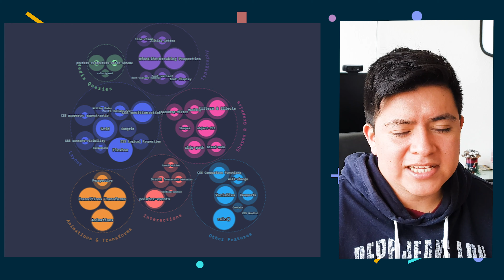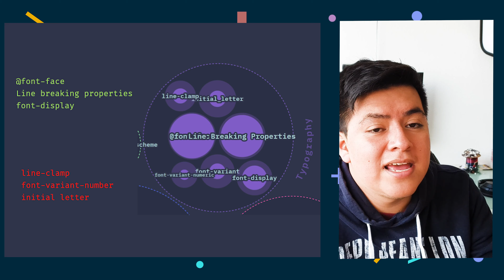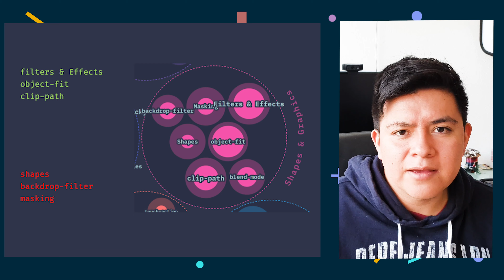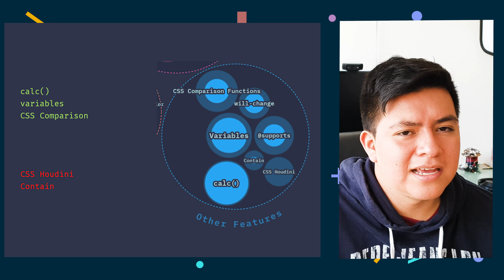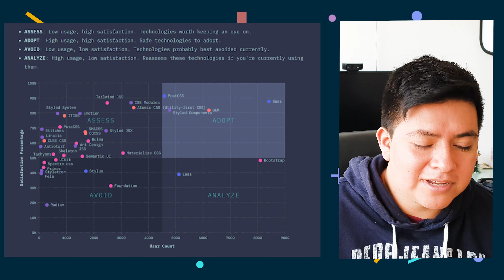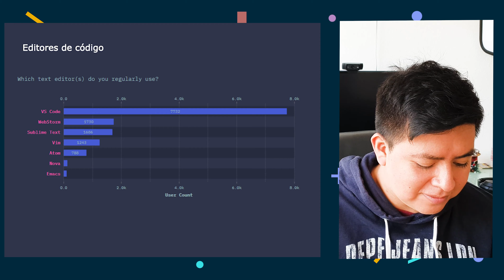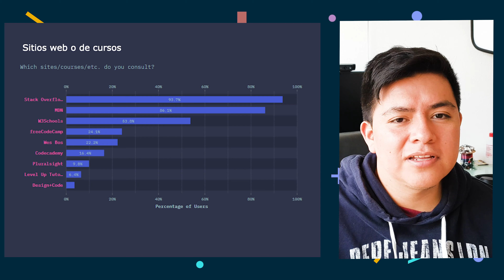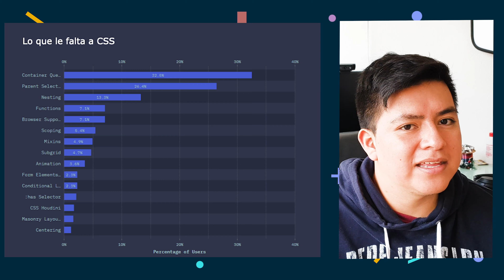STATE OF CSS 2020 Y POR QUÉ BOOTSTRAP NO ES EL MÁS QUERIDO 😱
State of CSS 2020 es una encuesta que mide cuántas son las funcionalidades avanzadas de CSS que se conocen y se están usando. En este video te doy mi opinión sobre los resultados y por qué Bootstrap aparece como el framework de CSS menos gustado

Capítulos

00:00 Introducción
01:26 Propiedades más usadas
14:39 Unidades de medida
16:10 Pseudoelementos
16:59 Lo más gustado
19:43 Pre procesadores
20:05 Frameworks
21:19 Metodologías
22:22 CSS-in-JS
23:10 Editores de código
23:44 Navegadores web
24:37 Blogs y sitios web
28:00 Opiniones generales
31:4 Conclusiones